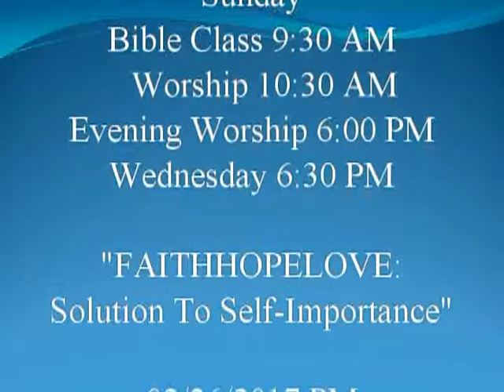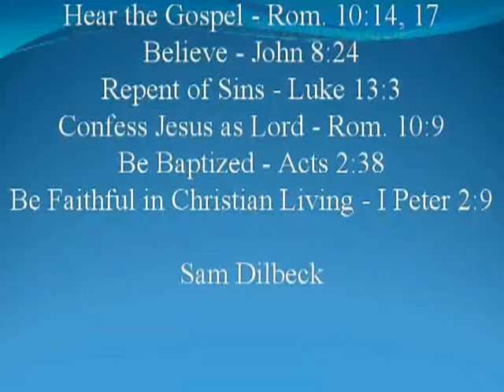"FAITHHOPELOVE: Solution To Self Importance" Cory Myers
Cory Myers at Westhill church of Christ
02/26/2017 PM